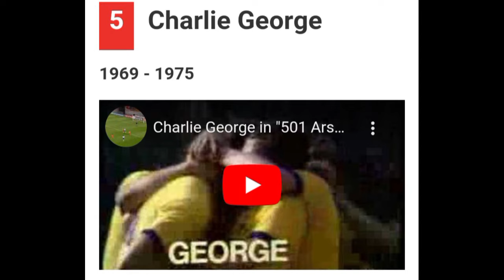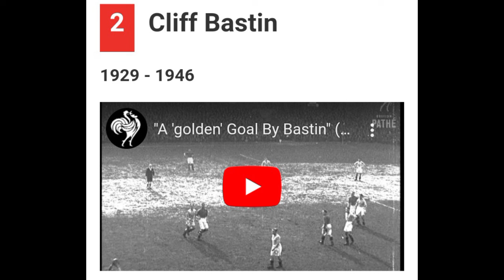Top 20 Arsenal greatest players